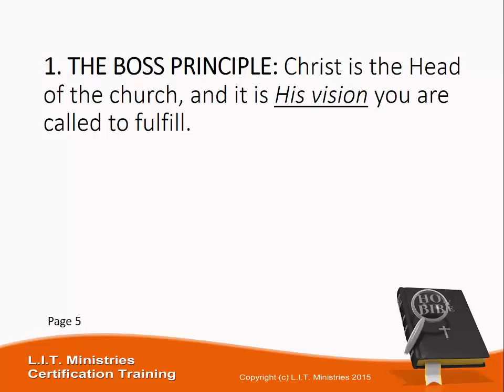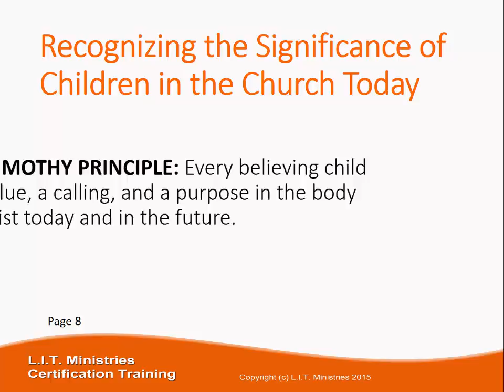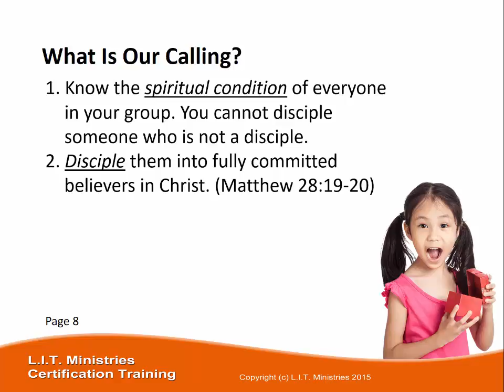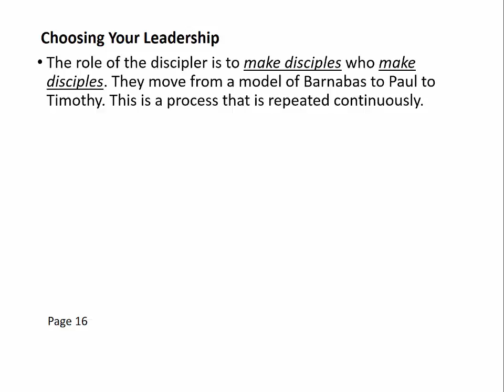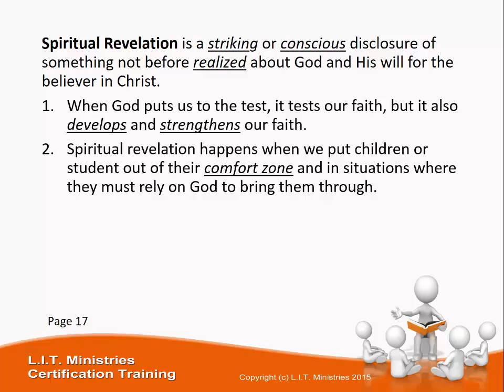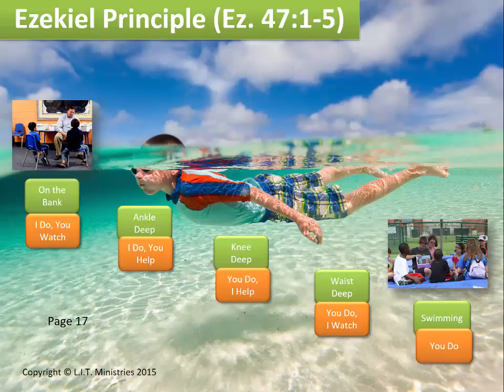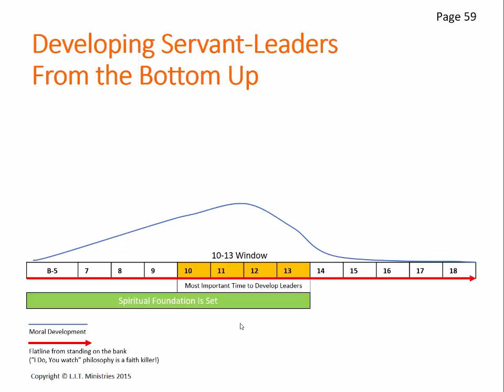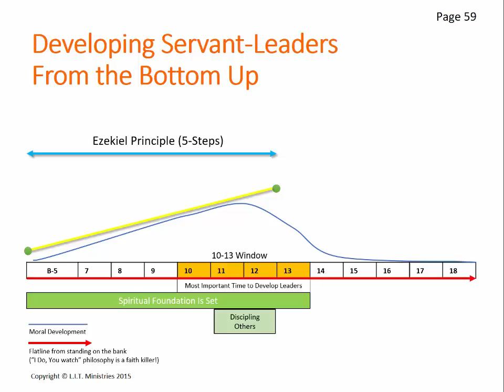Leadership Training Guide Part One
This training is to prepare your leadership and disciple (small) group leaders for the year.